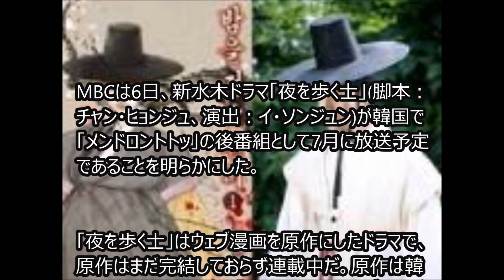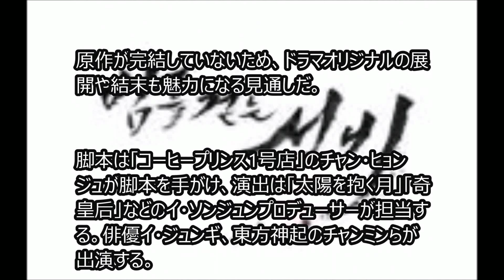イ・ジュンギ＆東方神起 チャンミン出演「夜を歩く士」7月に放送予定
MBCは6日、新水木ドラマ「夜を歩く士」(脚本：チャン・ヒョンジュ、演出：イ・ソンジュン)が韓国で「メンドロントトッ」の後番組として7月に放送予定であることを明らかにした。